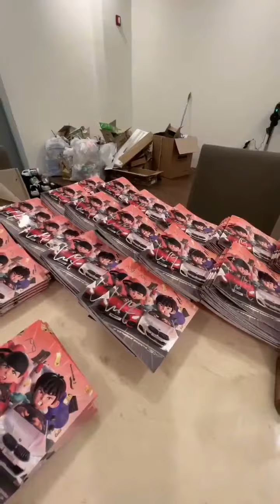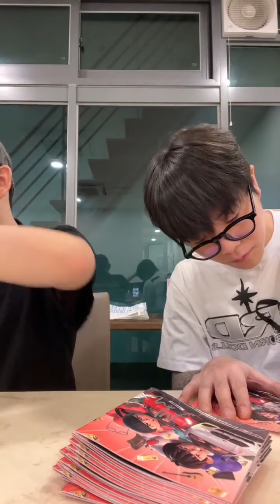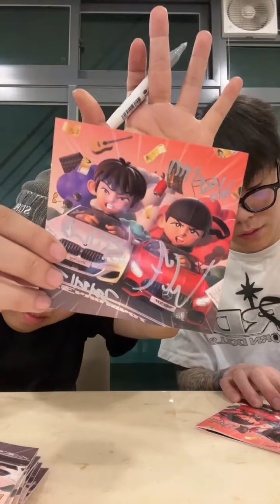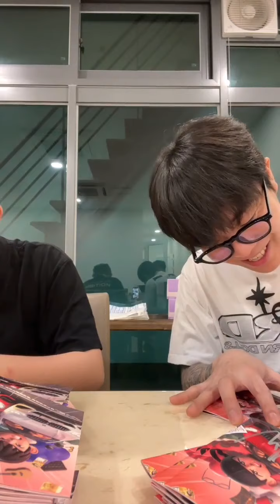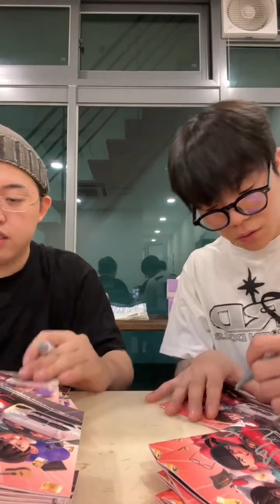TOIL & Leellamarz Instagram Live 220709